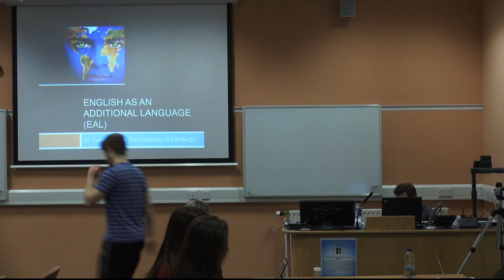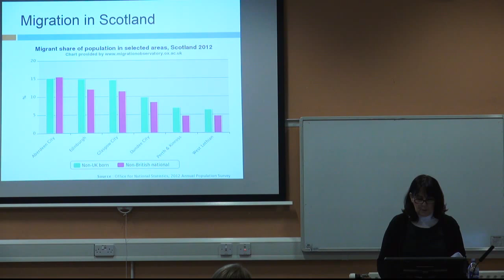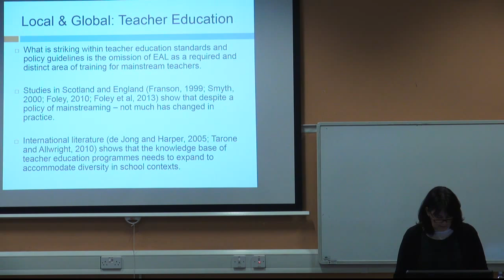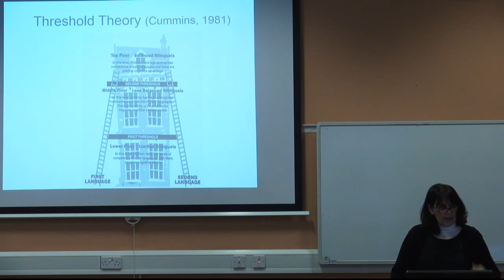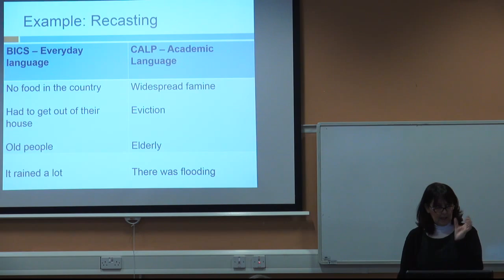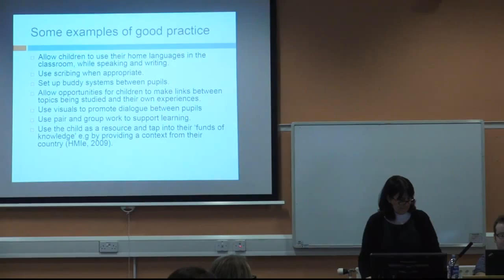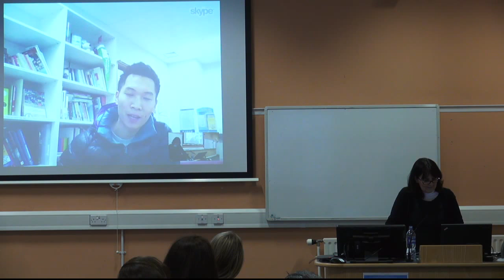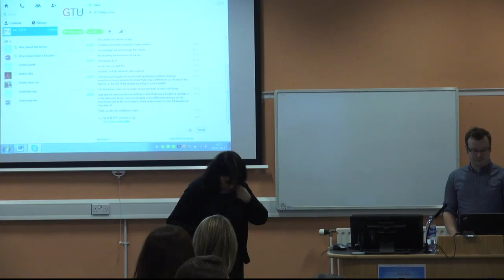Moray House Lecture